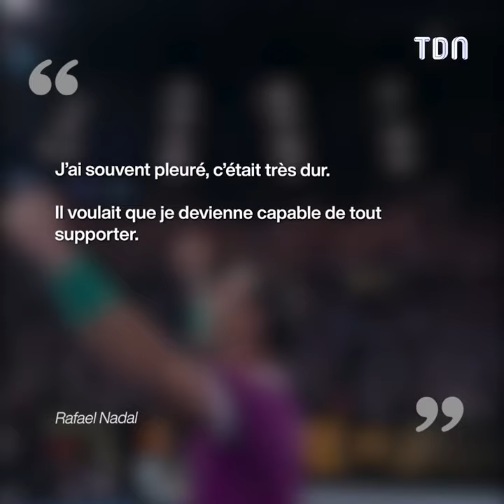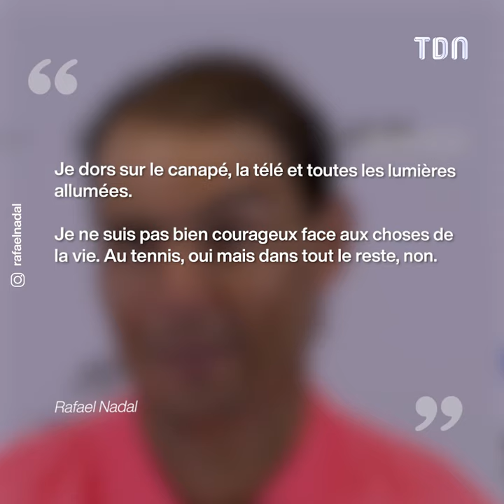Toc, faux gaucher, peureux…Ce que vous ne savez pas sur Rafael Nadal